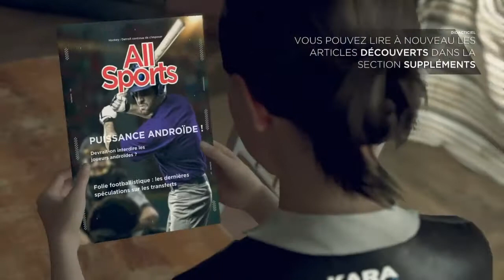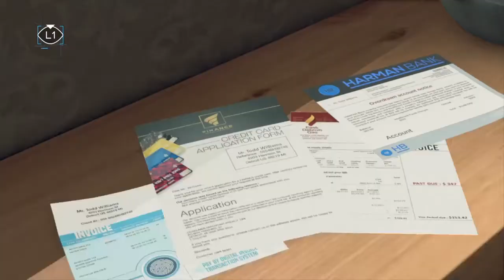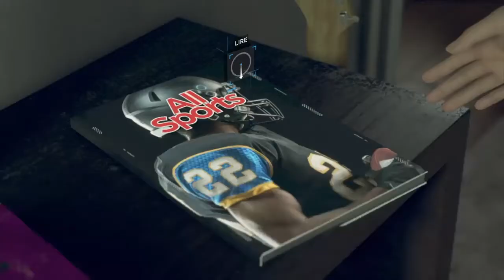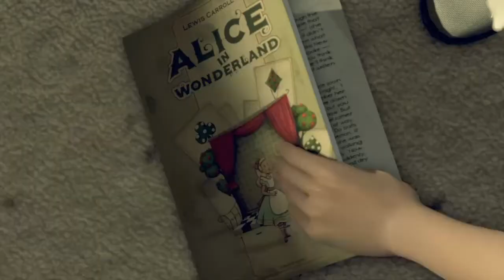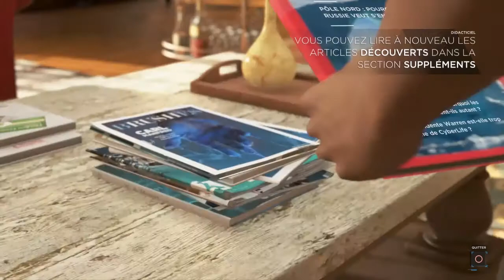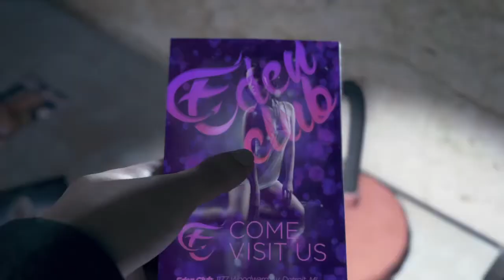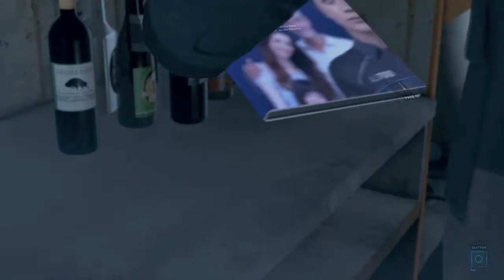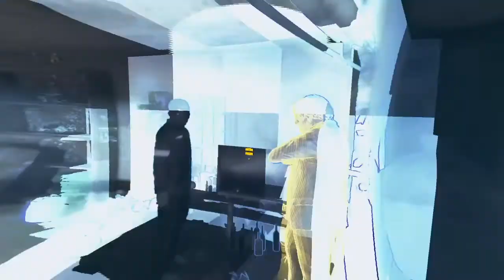Detroit. Become Human. Un nouveau foyer. Le peintre. Coéquipiers.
Gameplay. Mode pacifique. Trophée : Survivants, secrets, déviant localisé.